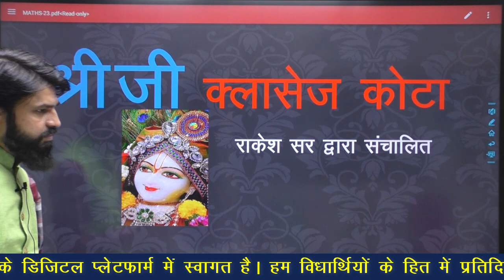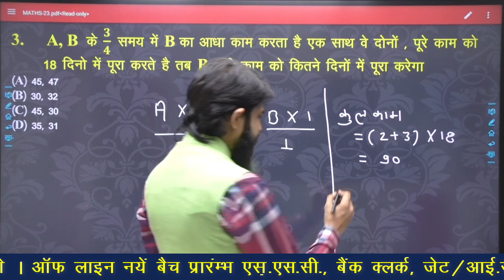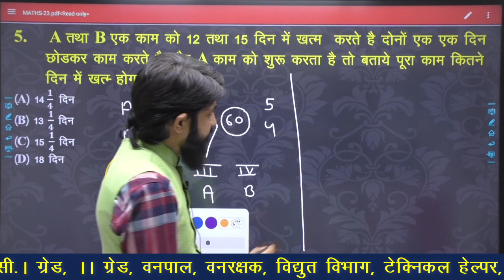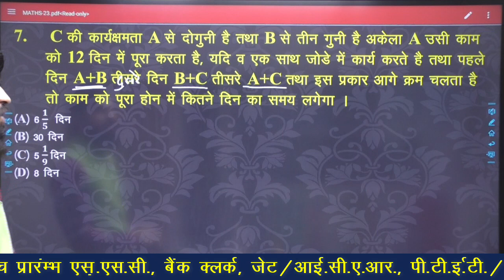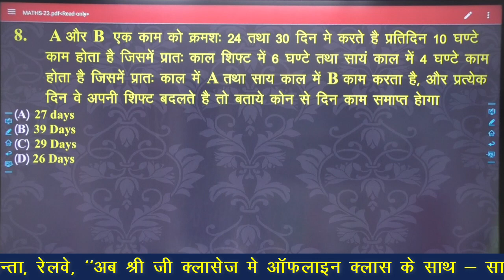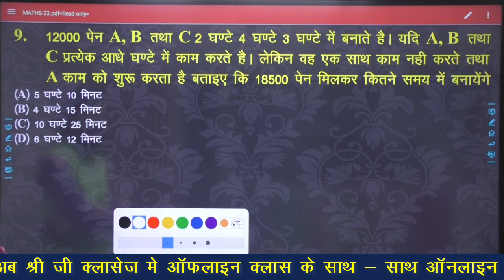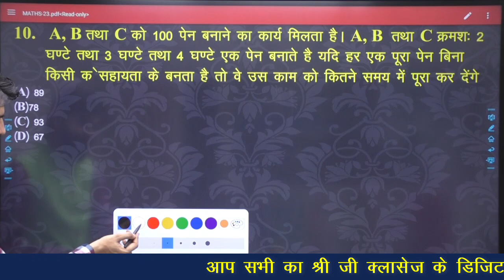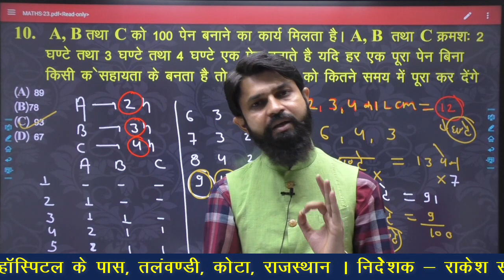समय और कार्य || PART - 10 || Time & Work || RAS, SSC, BANK, PATWAR, NTPC RAILWAY | Shree Ji Classes